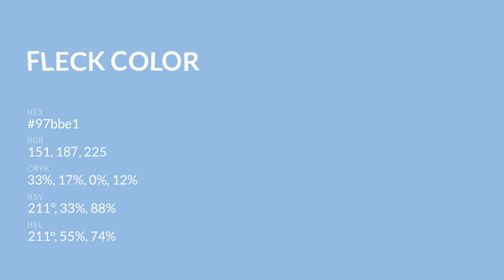Fleck color 97bbe1 hex color - Blue color - Warm color 97bbe1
What color is Fleck ? 97bbe1 hex color - Blue color - Warm color 97bbe1

Hex 97bbe1 Color Code is also known as Fleck color.

Hex 97bbe1 Color code in RGB color code model is created after adding 59.22% red color, 73.33% green color and 88.24% blue color.
Hex 97bbe1 Color code in CMYK color (process color) code model is generated after subtraction of 32% cyan, 16% magenta, 0% yellow and 11% black.